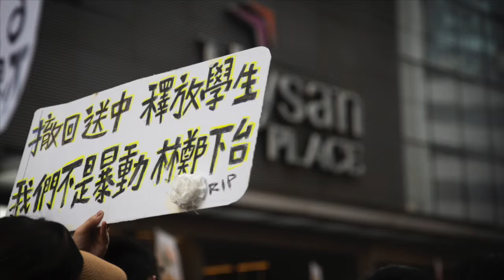20190616 200萬01大遊行 一齊出黎發聲